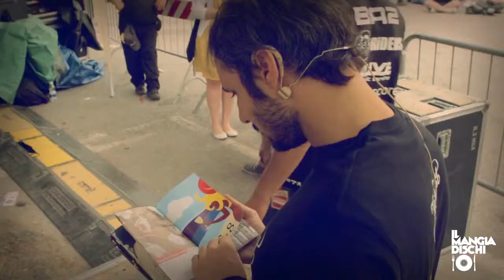IlMangiadischi - Are You Ready for The Country? - Trailer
IlMangiadischi è a Barolo per regalarvi un nuovo e creativo episodio con la musica di Brunori Sas e la grande cucina dello chef Eugenio Boer!